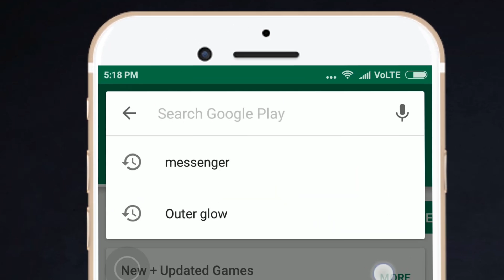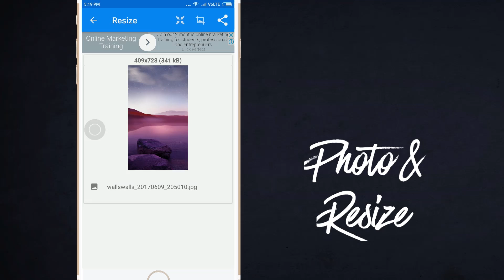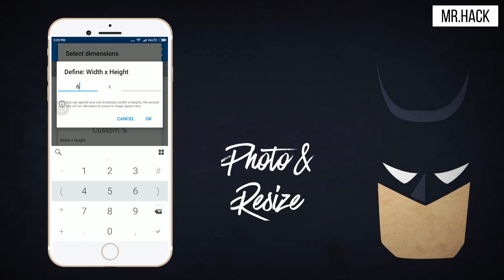How To Resize Photo And Signature For SSC Online Application Using Android Smartphone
See full tutorial for better instructions.

MRHACK | HACK PEDIA